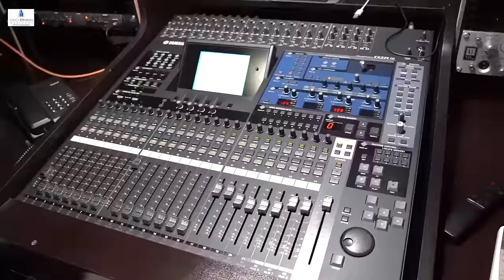அருள் தரும் அழகு மலையான் - VM.Mahalingam, Mathichiyam Bala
தொகையறா:

அடர்ந்த மலை காட்டுக்குள்ள
ராக்கு தீர்த்தகரை தொட்டியில தீர்த்தங்களும் ஆடிக்கிட்டு
கிளம்பி வாராரு எங்க சாமி...
ஹரி ஹரி கோவிந்தா...

பச்சை பட்டு உடுத்தி
சந்தன கருப்பு வாசலில
மாமதுரை போயிவாரே
என்று சொல்லி புறப்பட்டு வாராரு...
ஹரி ஹரி கோவிந்தா...

நாங்க கேட்காமலேயே எங்களுக்கு
வரம் கொடுக்கும் சாமி...
உந்தன் அருளாலே
நெல்மணிய தாங்கி நிற்கும் பூமி..
நீ பார்த்த இடமெல்லாம்
பசுமை பூத்து நிற்கிது...
பார்த்த வயிரெல்லாம் பால்வார்க்குது...
ஹரி ஹரி கோவிந்தா...

ஏங்குலம் காக்கும் சாமியே
உன் முகம் பார்க்க வந்தோமய்யா
கள்ளழகர் வரலாற்றை எடுத்துச் சொல்ல வெற்றி சூழும் விஜய தயா...
முத்து கருப்பா..
பதினெட்டாம்படி கருப்பா...
டேய் வாடா.

பல்லவி:

பல்லாக்கு பளபளக்க
மதுர ஜில்லாவும் கலகலக்க
வாராரு கள்ளழகரு
வரம் தாராரு கள்ளழகரு...

கொட்டு சத்தம் இடிமுழங்க
கொம்பு சத்தம் வானக்கிழிக்க
வளரியை ஏந்திங்கிட்டு
சாமி வாராரு கள்ளழகரு.

மக்கள் வெள்ளம் திரண்டு நிக்க வைகையாறு ஆர்ப்பரிக்க
தங்க குதிரை தகதகக்க
எங்க மதுர கலகலக்க
வாராரு வாராரு கள்ளழகர் வாராரு...

நாராயண கோஷம் கேட்க
நம்ம  நாமகாரே வாராரய்யா
ஜமதாடு கத்தி புடிச்சு
நம்ம கோவிந்தே வாராரய்யா.

பல்லாக்கு பளபளக்க
மதுர ஜில்லாவும் கலகலக்க
வாராரு கள்ளழகரு
வரம் தாராரு கள்ளழகரு...
கோவிந்தா...

சரணம்:1

நாடாளும் மீனாட்சி கல்யாணம் பாக்க
ஊர்கூடி இழுங்கடா தேரு

நீரோடும் வைகையிலே அழகர பாத்தா பொன்னாக சொலிக்குது ஊரு

சரட்டு சரட்டு சத்தம் கேக்குது
அய்யன் சலங்க சத்தம் காதக் துளைக்கிது

உறுமி மேளம் அடிக்க
நம்ம மதுரை மக்க கிளம்ப
நாடி நரம்பு தெறிக்க
மீன் கொடியும் மேலே பறக்க

மாசி வீதி மணக்கும்
நம்ம சித்திரை விழா நடக்கும்
சாதி சமய மறந்து-புது
சமத்துவமும் பொறக்கும்

மதுரை மக்க  சொக்கி நிக்க அங்கமெல்லாம் புல்லரிக்க
வாராரய்யா...

பல்லாக்கு பளபளக்க
மதுர ஜில்லாவும் கலகலக்க
வாராரு கள்ளழகரு
வரம் தாராரு கள்ளழகரு...
கோவிந்தா...

சரணம்:2

வண்டியூரு கம்மாக்குள்ள
நாரை சுட்டு புடிக்க
வேடிக்கையாம் நடக்குது பாரு

சாரட்டு வண்டியில சாமத்துல வந்து சண்டித்தனம் காட்டுறாரு பாரு

சுருட்டு சுருட்டுனு புகையும் பறக்குது
முத்து கருப்பசாமி காவக்காக்குது

முத்து கருப்பசாமி காவக்காக்குது

தண்ணி பிச்சுக்காரரெல்லாம்
ஆட்டம் பாட்டம் ஆட
வீதியில அழகருக்கு
பூ மாலை போட

கல்லு வாடை மறச்சி நிக்க
மோரு கஞ்சி குடிக்க
தப்பு சத்தம் கேட்க
அய்யன் குதிரையில பறக்க

அழகர்சாமி குதிரை ஏறி
மக்களத்தான் காத்திடவே
வாராரய்யா...

பல்லாக்கு பளபளக்க
மதுர ஜில்லாவும் கலகலக்க
வாராரு கள்ளழகரு
வரம் தாராரு கள்ளழகரு...

கொட்டு சத்தம் இடிமுழங்க
கொம்பு சத்தம் வானக்கிழிக்க
வளரியை ஏந்திங்கிட்டு
சாமி வாராரு கள்ளழகரு.

தங்க குதிரை தகதகக்க
எங்க மதுர கலகலக்க

நாராயண கோஷம் கேட்க
நம்ம  நாமகாரே வாராரய்யா
ஜமதாடு கத்தி புடிச்சு
நம்ம கோவிந்தே வாராரய்யா

பல்லாக்கு பளபளக்க
மதுர ஜில்லாவும் கலகலக்க
வாராரு கள்ளழகரு
வரம் தாராரு கள்ளழகரு...

பல்லாக்கு பளபளக்க
மதுர ஜில்லாவும் கலகலக்க
வராரு கள்ளழகரு
வரம் தாராரு கள்ளழகரு...
கோவிந்தா...

தயாரிப்பு: முத்து  விஜயன்
பாடியவர்: VM.மகாலிங்கம்,மதிச்சியம் பாலா
வரிகள்: கவிமுனி
இசை: சரவண கணேஷ், மதிச்சியம் பாலா
ரிதம்ஸ்: தபேலா கணேஷன்,
டிரம்ஸ்: ஆண்ட்ரோஸ்
நாதஸ்வரம்: சேகர்
எடிட்டிங்: ராம்
MIXING & MASTERING: AA.DERICK
STUDIO: DERICK Madurai

Powered by ®THE360GROUPS